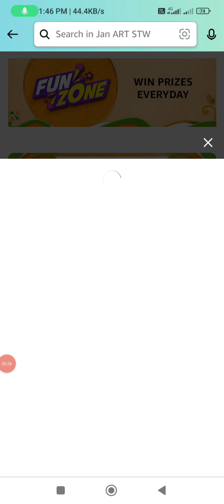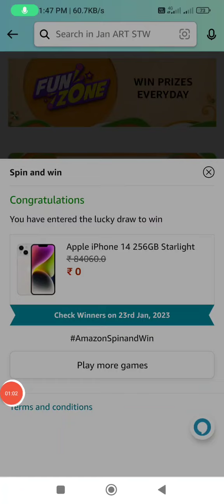Amazon Great Republic Day Sale Quiz Answers Today I Amazon Quiz Today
How many spokes are there in the Ashoka Chakra?